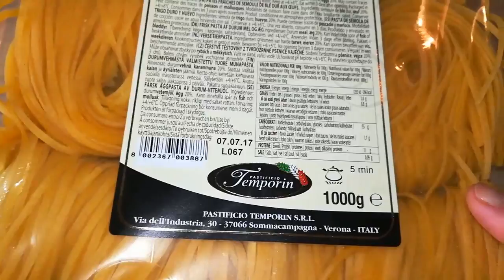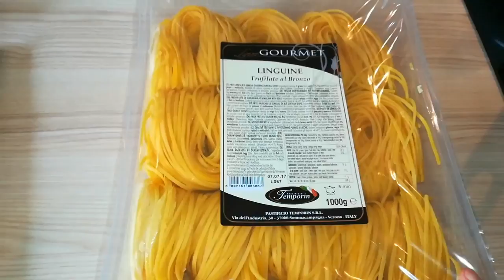طريقة تحضير مكرونة لنكويني الإيطالية بصدر الدجاج جد لذيذة ومذاق لا يقاوم من تقديم linguine recipe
مكرونة ليكويني الإيطالية أو سباكيتي لعادي. 2 طماطم. 1 بصلة. فصين ثوم. نصف فلفل أخضر. مقدونس. ملح. نصف ملعقة فلفل اسود. ملعقة صغيرة زنجبيل. ملعقة صغيرة خرقوم أي (كركم). صدر الدجاج مقطع قطع صغيرة. ملعقة طماطم مركزة. نصف كأس صغير من الماء